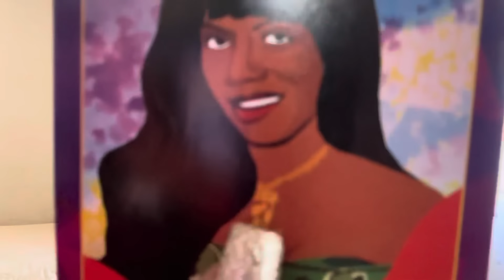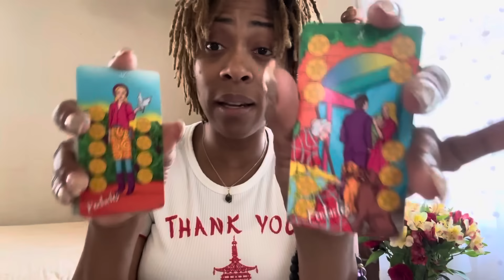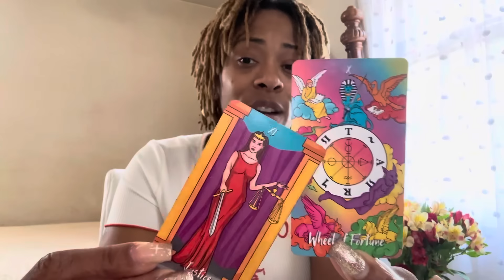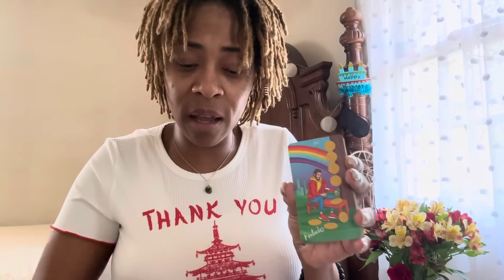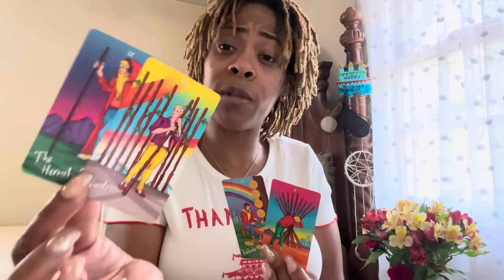Pisces ♓️ Whew chile 😮‍💨 You’re about to be BOOKED & BUSY‼️ BLOCKS REMOVED ❌🚫